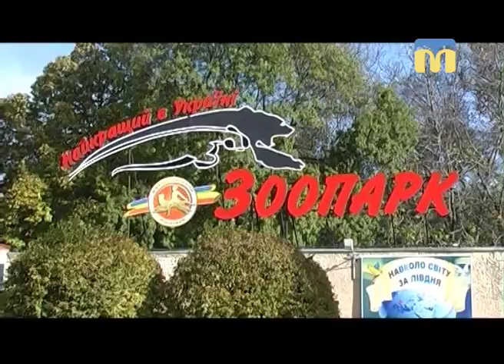Планета ZОО. Подарунки вовкам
Вихованці гуртка "Юні біологи" привітали з Новим роком найсуворіших мешканців Миколаївського зоопарку — вовків.